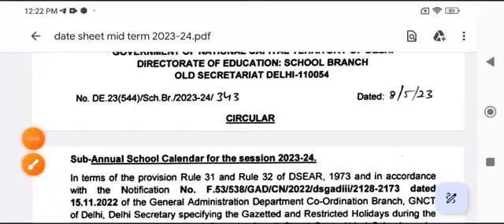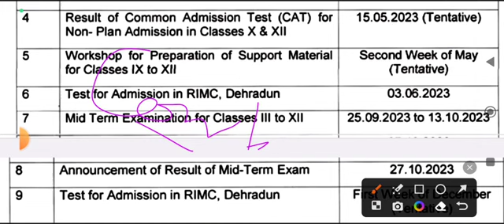mid term के एग्जाम कब से शुरू होंगे 2023 class 6to12/ midtrerm date 2023 / cbse mid-term date sheet.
• Delhi

mid term 2023 class 6to12/

midtrerm date 2023 / cbse mid-term date sheet

class 9 midtrerm date sheet 2023

cbse midtrerm date sheet 2023

mid-term एग्जाम कितने मार्क्स का होता है और कब से पेपर शुरू 2023 24 class 6, 7,8,9,10,11,12

doedatesheet2023-24

2023 me board exam kaise hoga cbse